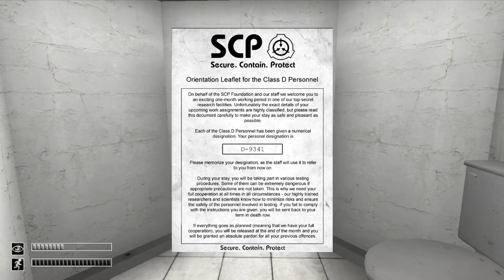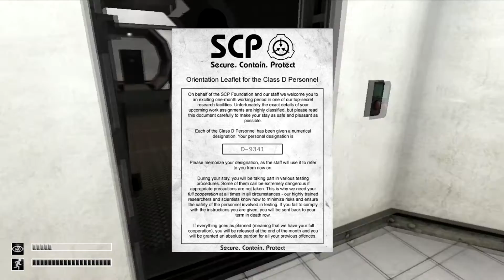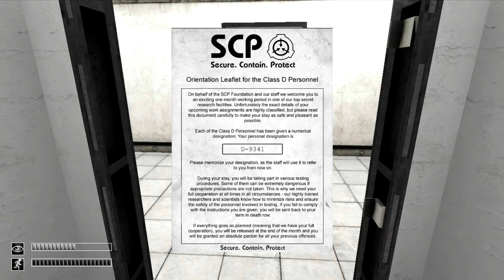SCP_-_Containment Breach v1.3.3 (Indie Game) By Viral Vindictive Episode 2